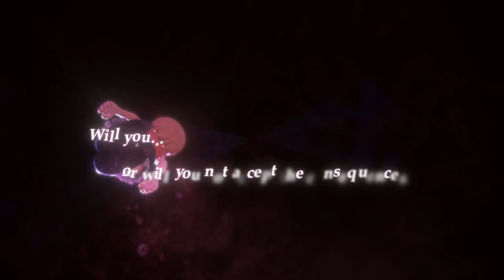World of Final Fantasy - TGS 2016 Trailer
Check out this new TGS 2016 trailer for World of Final Fantasy.